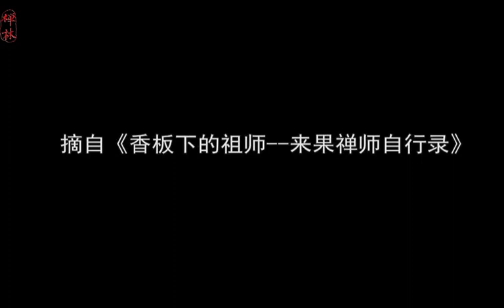香板下的祖师-来果禅师自行录